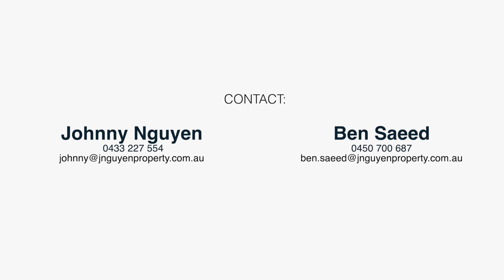Presented by Johnny Nguyen - 15 Rosedale St, Canley Heights NSW 2166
Stunning & Sophisticated 5 Bedroom Duplex

Beautifully designed & quality built, this stunning 5-bedroom duplex is set in an excellent family location, with easy access to the Canley Heights CBD, local shops, public transport & schools.

Boasting an Impressive dual-level layout delivering open plan living spaces. Featuring, A gourmet kitchen with a gorgeous alfresco and built-in BBQ & landscaped garden. Much much more.

Property Features

- 5 large bedrooms with built-ins, main with en-suite & balcony
- Open-plan living spaces with high ceilings
- Spacious gourmet kitchen with butler pantry
- 3 gorgeous bathrooms, en-suite to mains
- Clever joinery & storage options throughout the property
- Zoned ducted air conditioning, alarm, video intercom
- Remote control lock-up garage with internal entry plus off-street parking